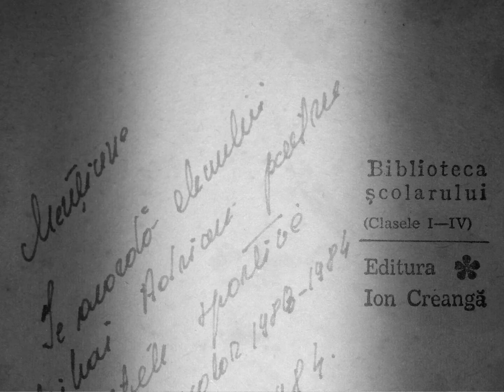Kudokai-Adrian Mihai Founder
My life,my fight.